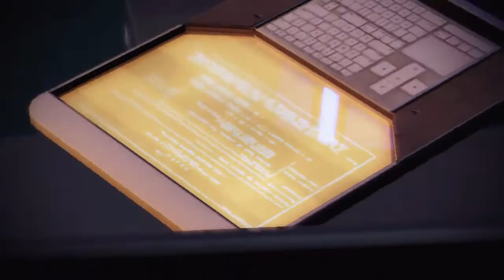Mass Effect 2 #15-2 - The Justicar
Again, entire loyalty mission, because I am TIRED of Illium.

Oh, yeah, and don't forget to install Tweetdeck or Seesmic.